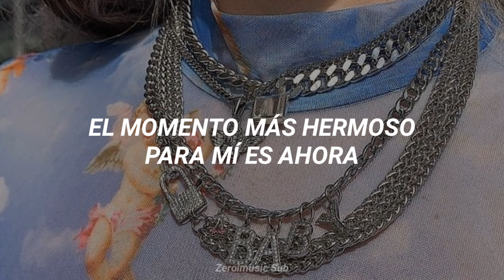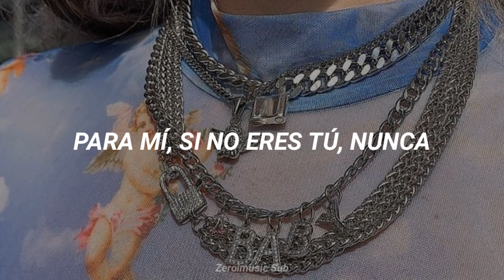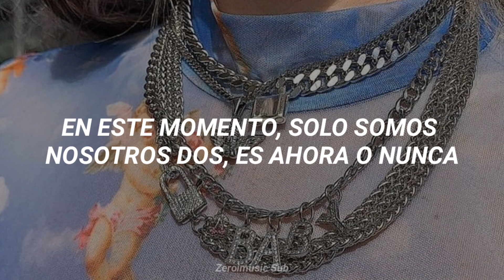GOT7 (Ft. Jonas Blue) - NOW OR NEVER - (Sub Español)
Disfrútenlo!!! 😊

GOT7 (Ft. Jonas Blue) - NOW OR NEVER - (Español)
GOT7 (Ft. Jonas Blue) - NOW OR NEVER - (Traducida al Español)
GOT7 (Ft. Jonas Blue) - NOW OR NEVER - (Subtitulada al Español)
GOT7 (Ft. Jonas Blue) - NOW OR NEVER - (Letra en Español)
GOT7 (Ft. Jonas Blue) - NOW OR NEVER - (Lyrics)